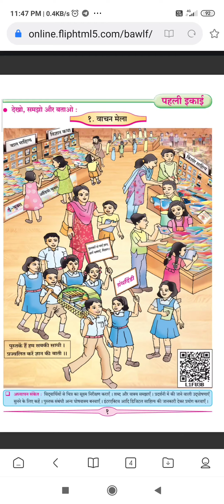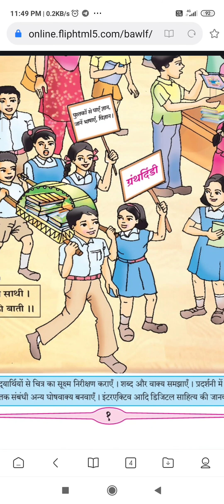7th Hindi chapter 1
१: वाचन मेला